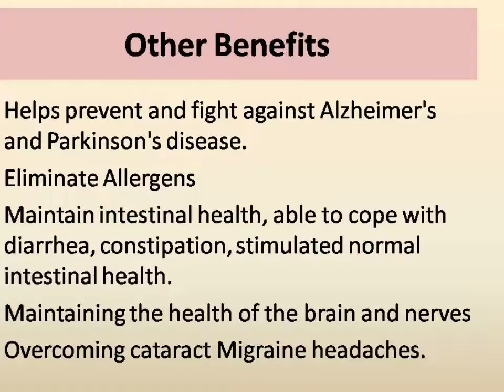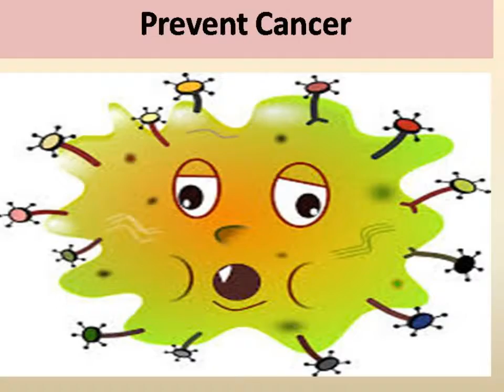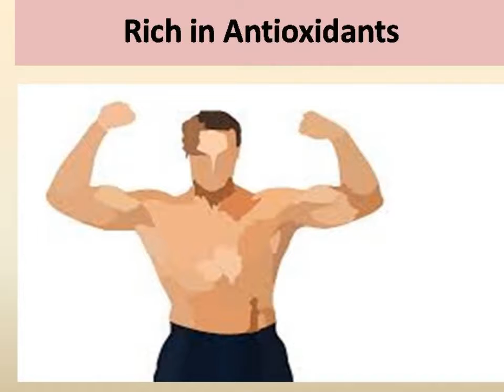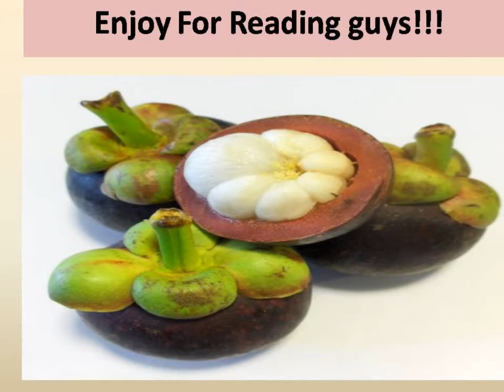Benefits and Contents of Mangosteen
Do you know with the mangosteen fruit, it seems there is a mangosteen acidic but very beneficial to our health, such as preventing cancer, heart health, prevent infection, reduce pain, and so on. this time I will give information about the benefits and content of Mangosteen. Thanks, May be usefull :)